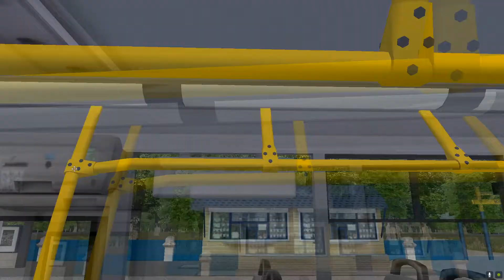ПАЗ Вектор Next|OMSI 2|г. Южный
Приветствую тебя мой дорогой зритель, в этом обзоре я вам представляю знаменитый автобус ПАЗ Вектор Next и покатушки по городскому маршруту города Южный.
Необходимые ссылки!!